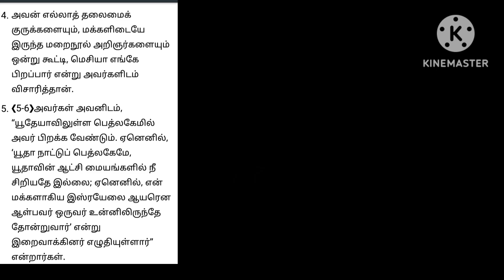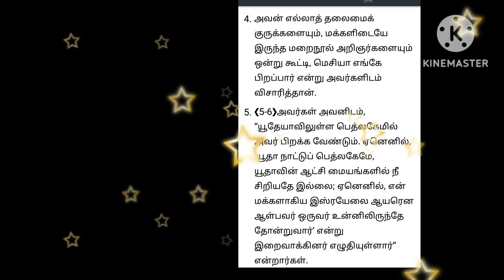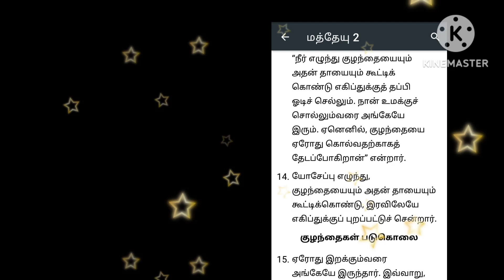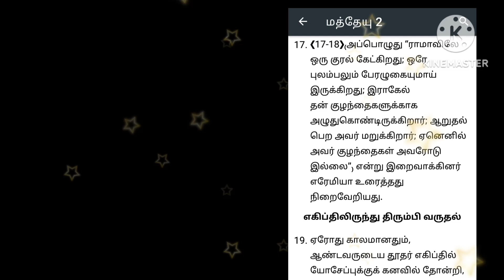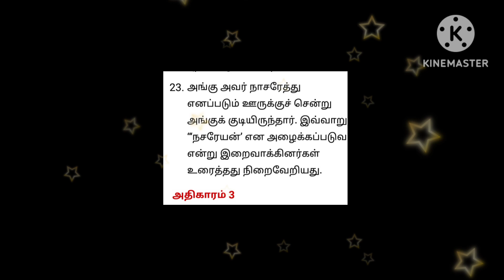மத்தேயு 2 || திருவிவிலியம்